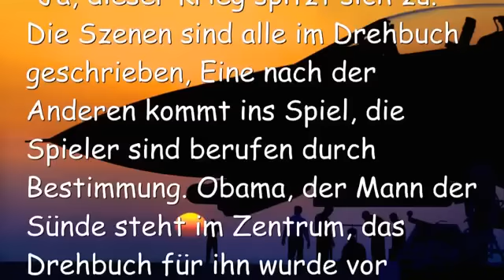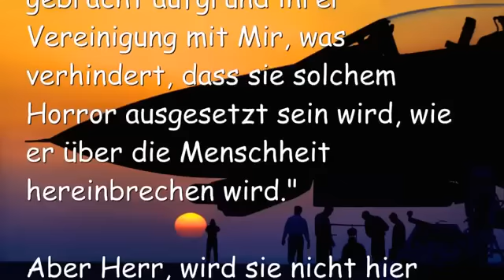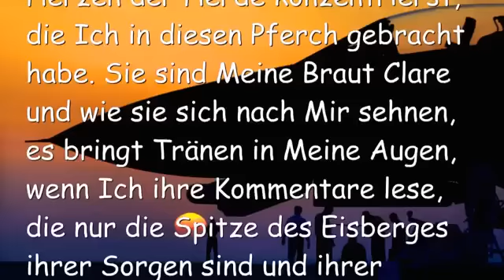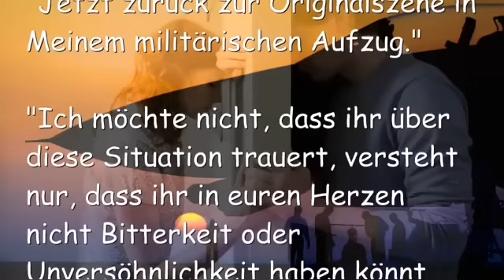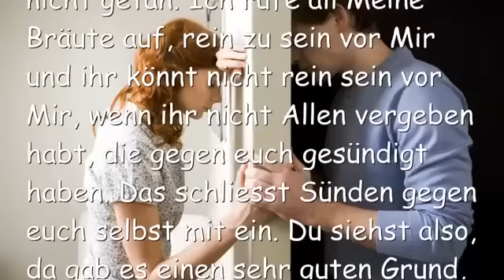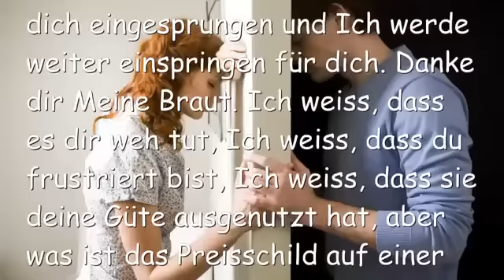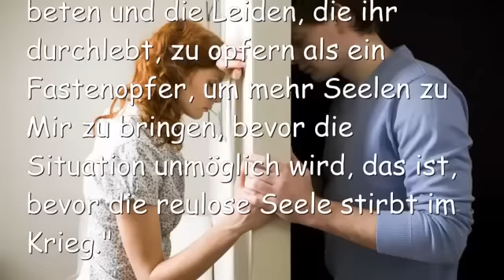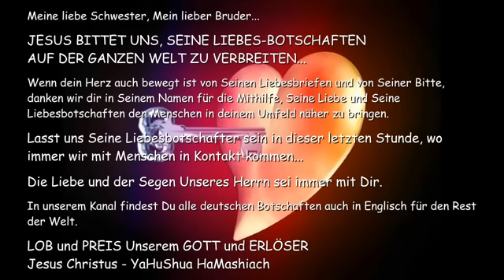JESUS SAGT Wir stehen am Rande des Krieges & Wir müssen vergeben YouTube 360p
Jesus sagt… Wir stehen am Rande des Krieges & Wir müssen vergeben

15. April 2015 – Worte von Jesus an Schwester Clare

Heute Abend trug der Herr Marine Blau und als die Nacht voranschritt und wir tanzten, sah ich, dass er ein Militär Outfit trug mit vielen verschiedenen farbigen Rangabzeichen… Kommandant

“Ja, dieser Krieg spitzt sich zu. Die Szenen sind alle im Drehbuch geschrieben, Eine nach der Anderen kommt ins Spiel, die Spieler sind berufen durch Bestimmung. Obama, der Mann der Sünde steht im Zentrum, das Drehbuch für ihn wurde vor Urzeiten geschrieben. Jeder Spieler hat seine Rolle und seine Befehle, alles was jetzt noch bleibt, ist der Start und zur richtigen Zeit wird das Signal gegeben werden.”

“Dieser Krieg wird sehr lukrativ sein für Satan, was genau der Grund ist, warum Ich gehofft habe, ihn zu verhindern, aber die Zeit hat ihre Fülle erreicht und es kann jetzt jeden Tag beginnen. Niemals in der Geschichte der Menschheit war eine solche Grausamkeit geplant und ausgeführt worden, niemals in der Geschichte der Welt wird es wieder vorkommen. Dies ist die festgelegte Zeit für die Reinigung der Erde von allem Schmutz, die Krankheit wird zur Fülle gebracht durch die dämonischen Kräfte, welche existieren, mit der vollen Kooperation des Menschen in seiner Gier.”

“Was geschehen wird, ist die Dezimierung von Millionen von Seelen, für Einige gibt es keinen anderen Ort, als die Hölle, Andere werden errettet sein, indem sie durchs Feuer gehen. Meine Braut wird nichts von alledem sehen. Sie wurde an einen vertraulichen Ort gebracht aufgrund ihrer Vereinigung mit Mir, was verhindert, dass sie solchem Horror ausgesetzt sein wird, wie er über die Menschheit hereinbrechen wird.”

Aber Herr, wird sie nicht hier sein, wenn der Nuklearschlag kommt?

“Meine Liebe, dies ist nur der Anfang der Leiden. Nur der Anfang. Welle über Welle über Welle von Katastrophen werden diese Erde ereilen, Nukleare Vernichtung ist nur Eine in der Serie von Katastrophen und Urteilen. Ich möchte, dass du dir wohl bewusst bist, was in den kommenden Tagen geschehen wird. Das Auge hat nicht gesehen und das Ohr hat nicht gehört, was die Sündhaftigkeit der Menschen über sich selbst gebracht hat.”